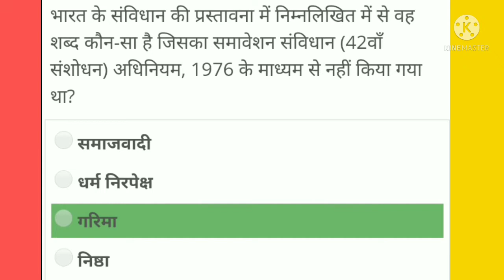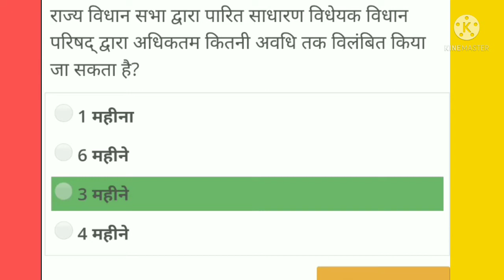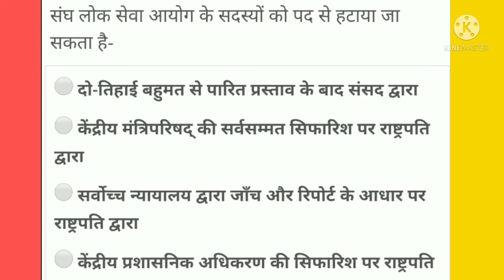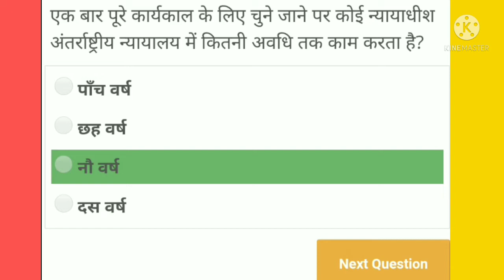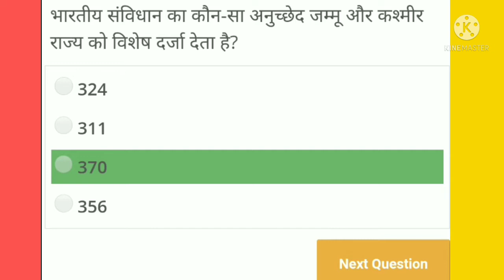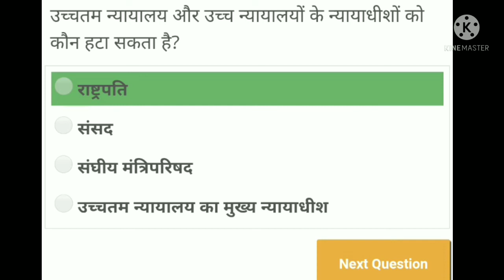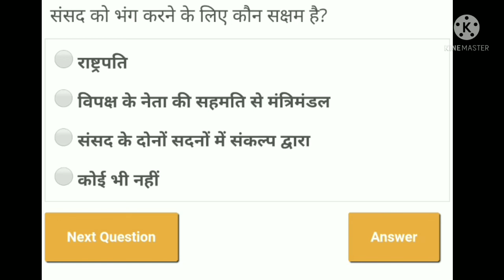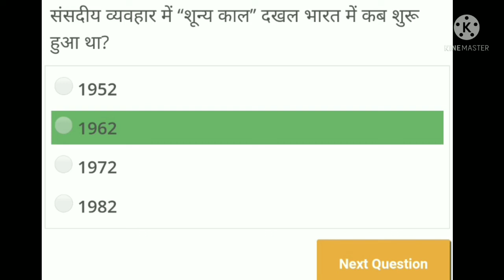संविधान के 50 very important questions👍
संविधान के महत्वपूर्ण प्रश्नोत्तर जो सभी प्रतियोगी परीक्षाओं में बार बार पूछें गए हैं